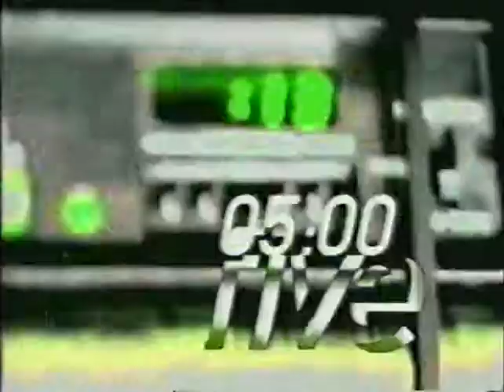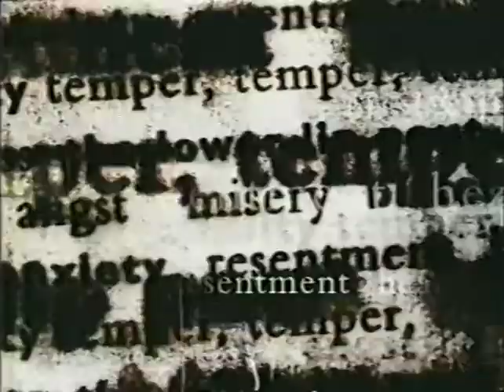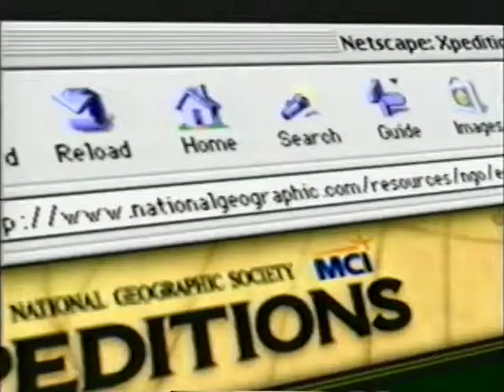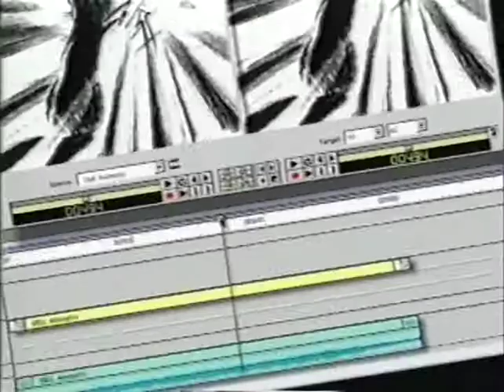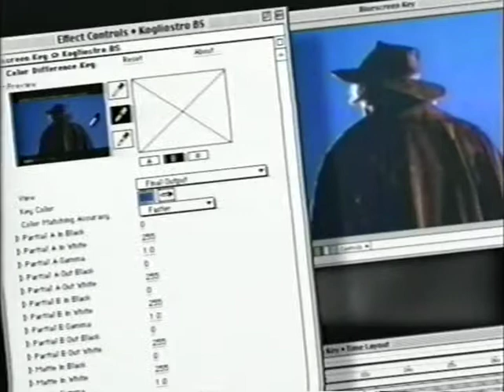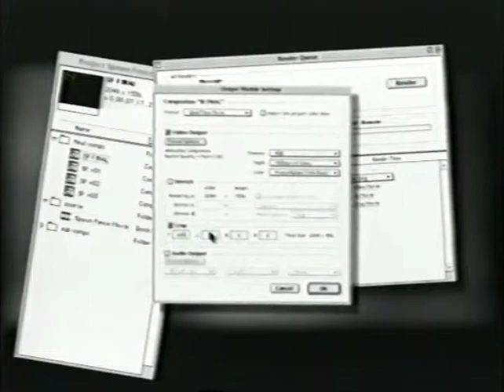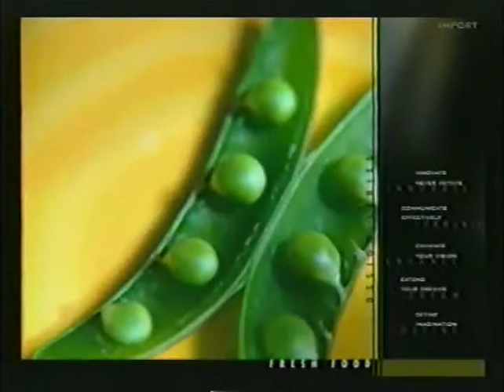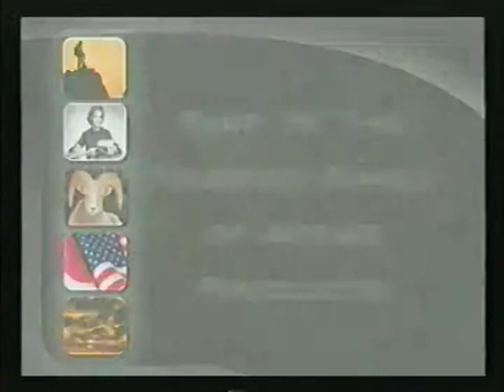Adobe Dynamic Solutions: Customer Overview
Ripped from an old VHS promo tape. Fun, nostalgic promo of how After Effects and Premiere were used in real-world, high-profile productions. I'm not sure exactly when this video was produced, but it was probably from the late 90's or early 2000's.

Featuring interviews from:

Dirk van Dall (Showtime Networks)
Margo Chase (Margo Chase Design)
Chris Do (Blind Visual Propaganda)
Wade Johnston (Hallmark Cards)
Julie Beeler (Second Story Interactive Design)
Fred Raimondi (Digital Domain)
Van Ling (Banned From the Ranch)
Steve Kazanjian (Belief)
Michael Geodecke (Belief)